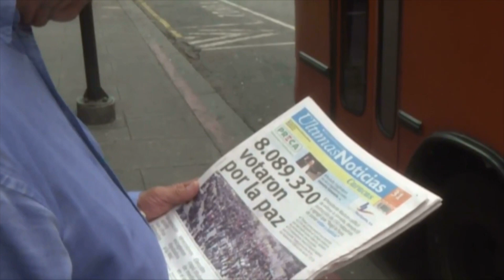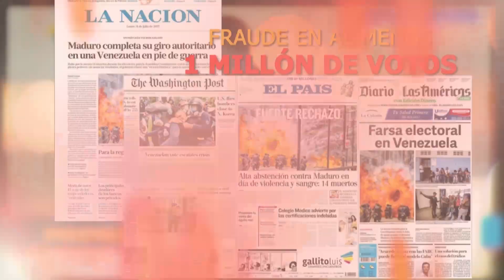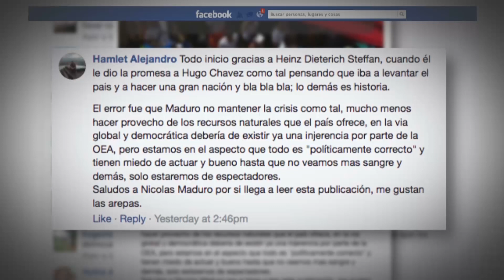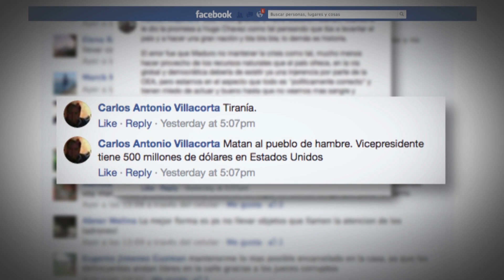228. El futuro de Venezuela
El pasado 30 de julio, en medio de una fraudulenta elección, Nicolás Maduro inauguró una nueva etapa en la dictadura chavista.